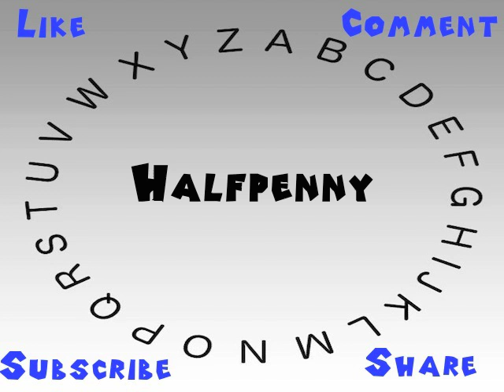How to Say or Pronounce Halfpenny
This video shows you how to say or pronounce Halfpenny.

How would you say Halfpenny?